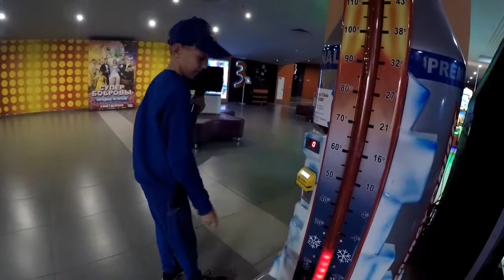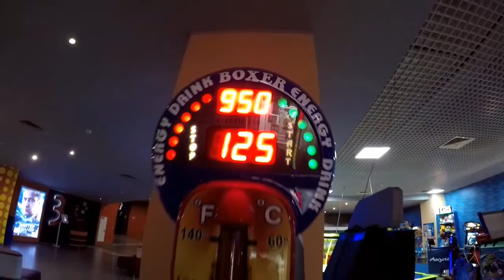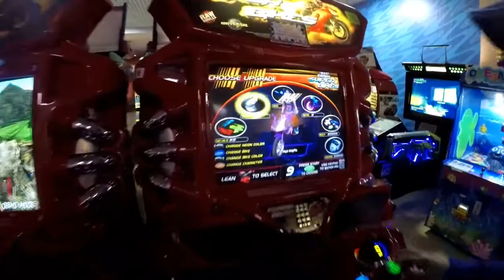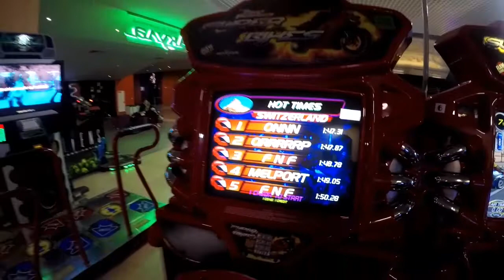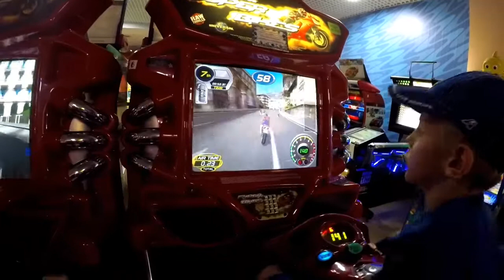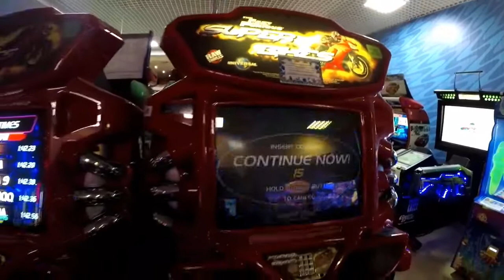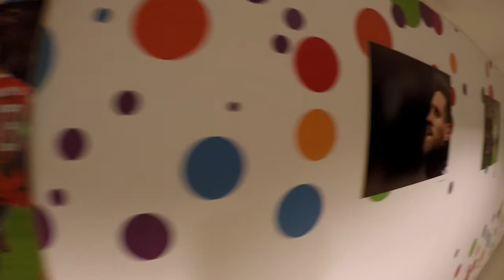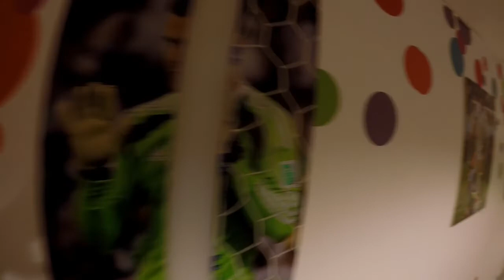Крутые Игровые Автоматы в Детском Центре АКУЛА 🎮 Аттракционы для Детей Видео Игры Лазерный ТиР.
Я сегодня решил поразвлечься в развлекательном комплексе в Ярмарке в парке развлечений Акула. Погрузился в игры на игровых аппаратах!